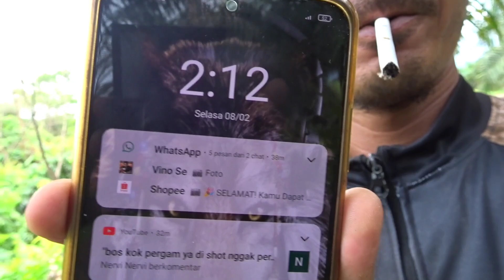Berburu pergam - Hasilnya Alhamdulillah..!!!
Berburu pergam kali ini Alhamdulillah masih dikasih poin, jadi nggak zonk lagi..!!!
Sayang pergamnya nggak sebanyak yang datang kemarin.. Oke bosku, thankyou.